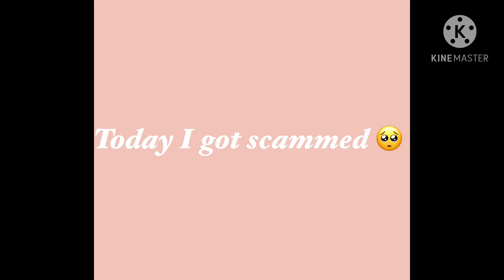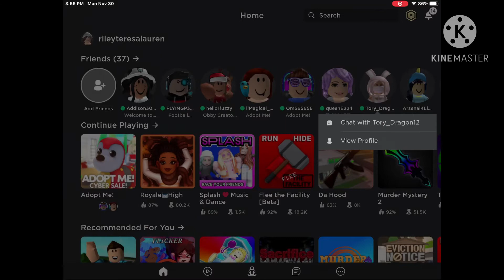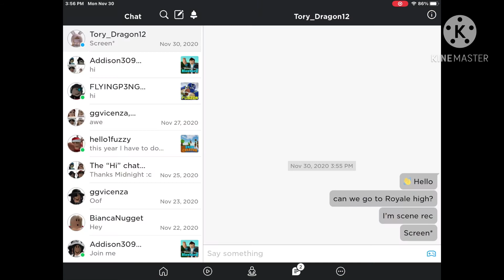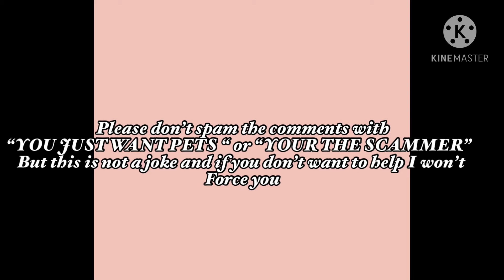New Adopt Me leaks 2020! *(Big announcement)* 🥺